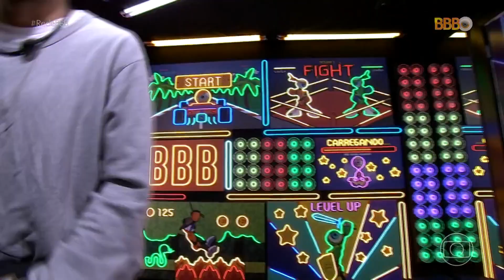PAULO ANDRÉ, PEDRO SCOOBY E DOUGLAS SILVA: A AMIZADE DE MILHÕES 🤩 | BBB 22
O BBB 22 foi representados por inúmeros tipos de aliados: de jogo, de relacionamentos amorosos e de amizade 😍

Uma delas foi a união entre Douglas Silva, Paulo André e Pedro Scooby. Os três protagonizaram momentos super engraçados e fofos na edição! 🥰

Alguém sente saudade do trio? Deixa aí nos comentários qual o momento mais marcante desses três juntinhos na casa do BBB 22!